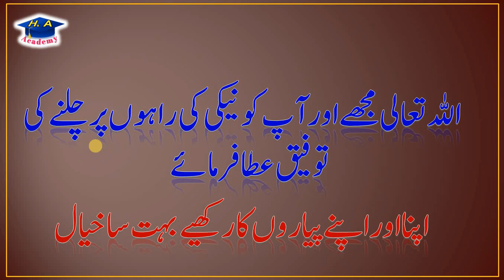Urdu grammar rodad jashn e azadi ki rodad || روداد نویسی || جشن آزادی کی تقریب کی روداد